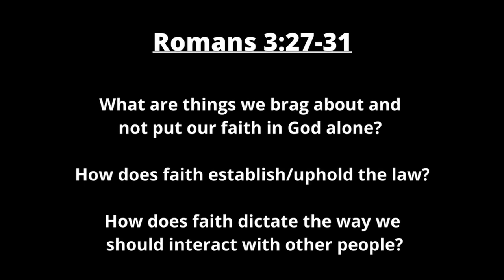Week 8 - Romans 3:27-31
Pastor Ruffner sets the tone for the next week's discussion in one another groups centering around the next scripture passage in our series.